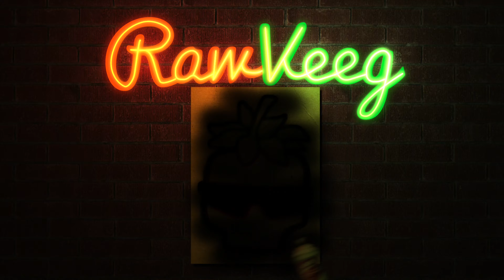Waterfall View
Relaxing drive along a beautiful waterfall in Wintergreen Virginia.